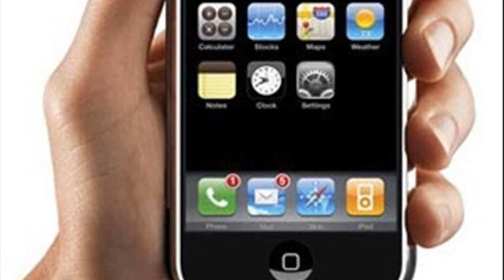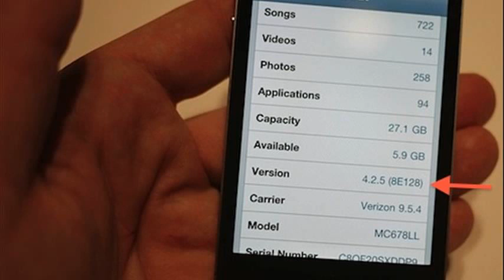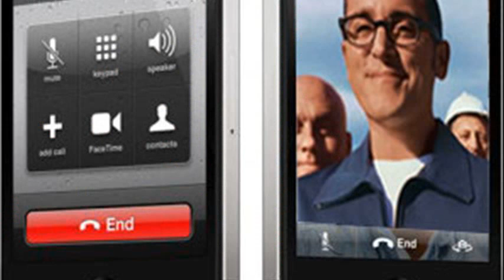iphone 4 verizon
iphone 4 verizon sim card slot
iphone 4 verizon screen replacement
iphone 4 verizon prepaid
iphone 4 verizon power button replacement